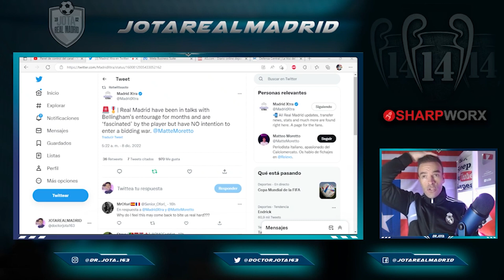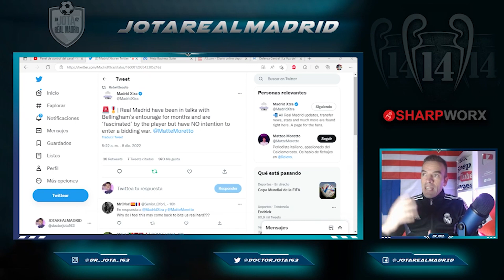CASO CERRADO | El R.Madrid DA CARPETAZO al fichaje de Bellingham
jotarealmadrid

jotarealmadrid

Dr_jota_163

Doctorjota

1. Pedidos superiores a 59 €,   ¡Obtén 1 camiseta gratis!
2. Pedidos superiores a 99 €,   ¡Obtén 2 camisetas gratis !
3. Pedidos superiores a 159 €, ¡Obtén 3 camisetas gratis !